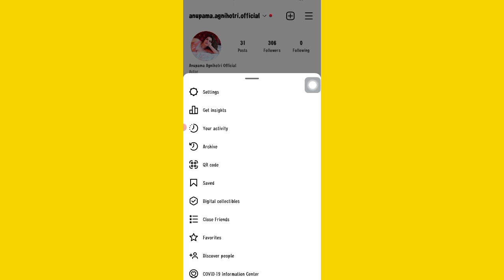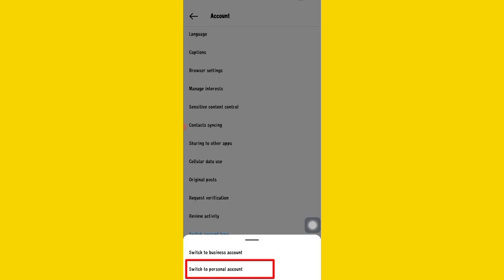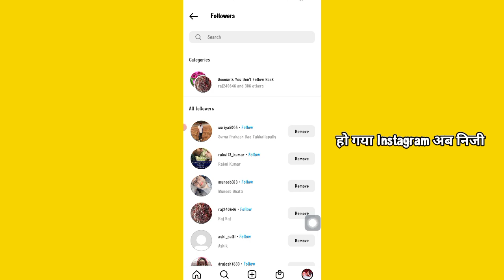Business Account Ko Private Kaise Kare Instagram | How To Fix Your Business Account On Instagram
how to make instagram story public with private account,